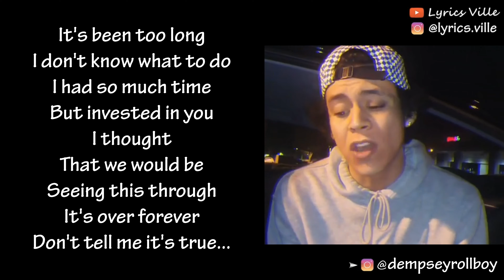I KNOW SHE'S HURTING 💭🖤 @dempseyrollboy (LYRICS)